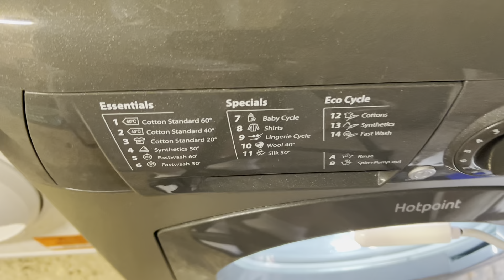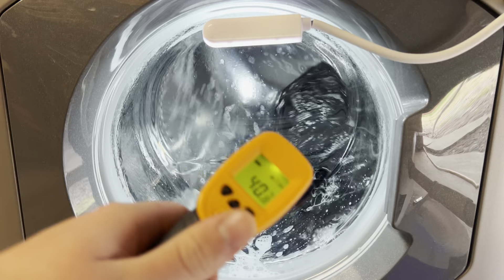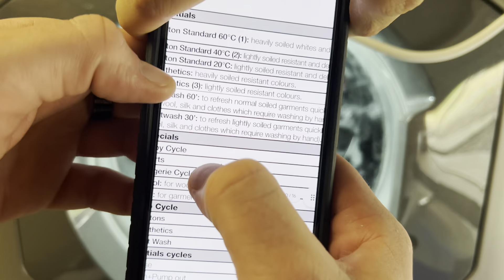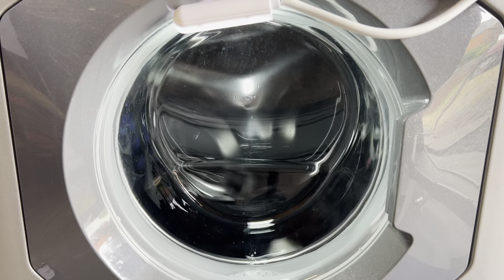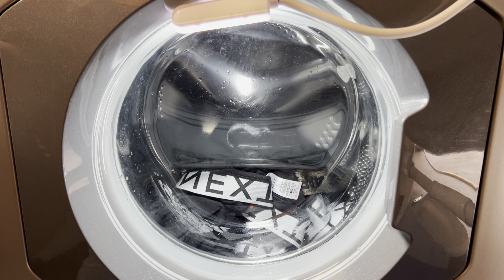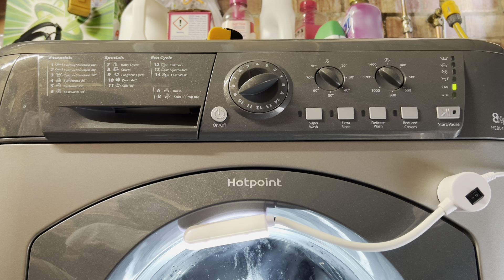Hotpoint HE8L493G - Synthetics 40°